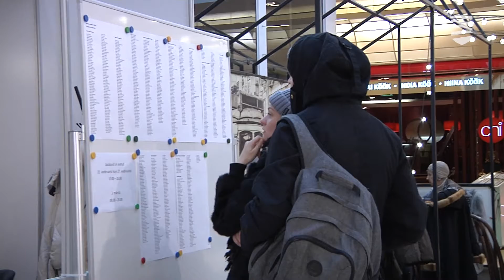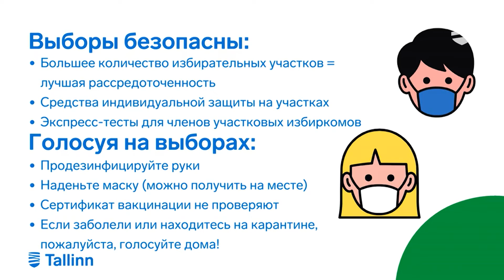Кто может голосовать на предстоящих местных выборах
Специалисты утверждают, что некоторые жители столицы, не имеющие гражданства Эстонии, но живущие здесь постоянно на законных основаниях, не знают, что имеют полное право голосовать на муниципальных выборах. У них есть возможность проявить гражданскую активность и на предварительных и электронных выборах, и, конечно, в главный день голосования. Не случайно и на пресс-конференции мэрии вновь был поднят вопрос о процедуре голосования и возможности отдать свой голос за полюбившегося кандидата. Подробности — в видеосюжете «Новостей Таллинна».